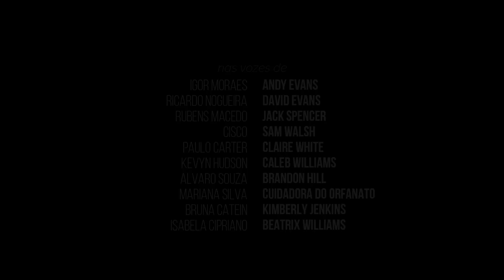DELIRIUM [2.11] "Curiosidade"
[+MAIS INFORMAÇÕES+]

SINOPSE:
Jack, Andy e Elliot eram grandes amigos durante a adolescência mas a amizade deles sofreu um distanciamento trágico depois que Jack e Elliot se envolveram num relacionamento. Andy sentiu-se desconfortável e acabou se afastando dos dois amigos. Alguns anos depois, Andy e Jack se reencontram e, junto a esse reencontro, muitos segredos vêm à tona.

Músicas:
1. Elektronomia x Lunaar x Donna Tella - Champions
2. Jim Yosef & Shiah Maisel - Unforgivable